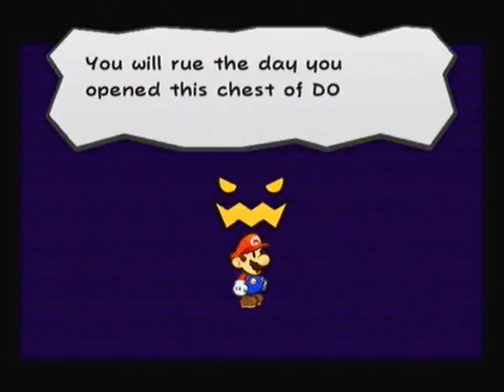Let's Play Paper Mario The Thousand Year Door -Episode 33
In this episode we obtain a new curse that makes us turn into a boat and then we do some more skalumping hooray! Were getting closer! My Twitter